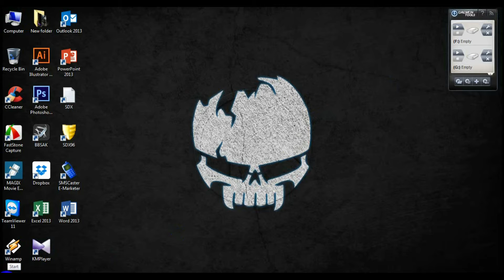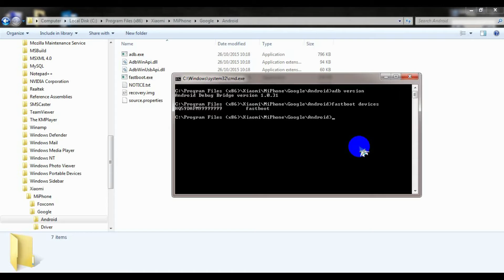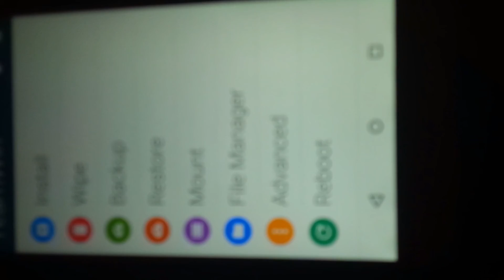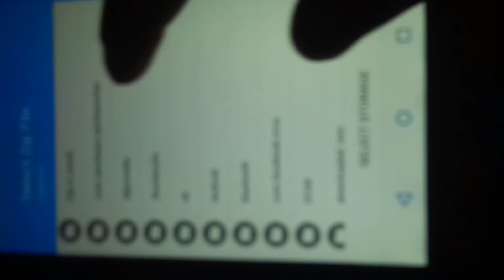How To Root Xiaomi Redmi Note 2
Cara Root Xiaomi Redmi Note 2